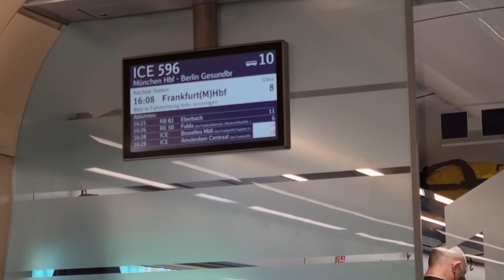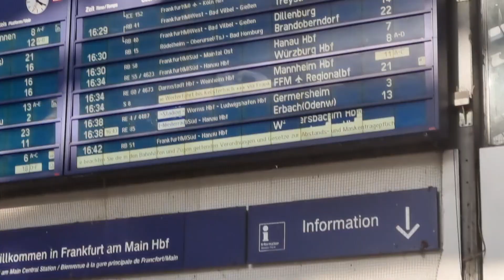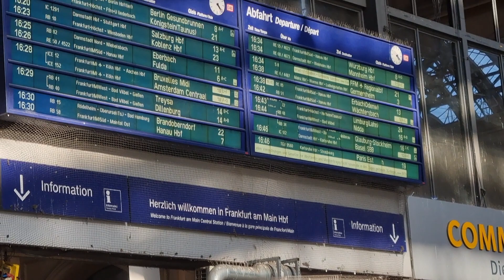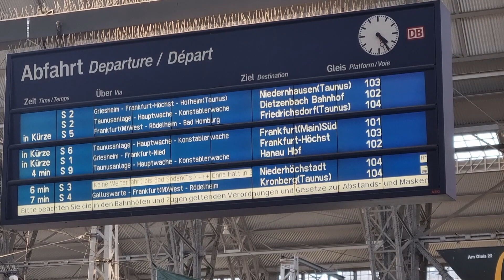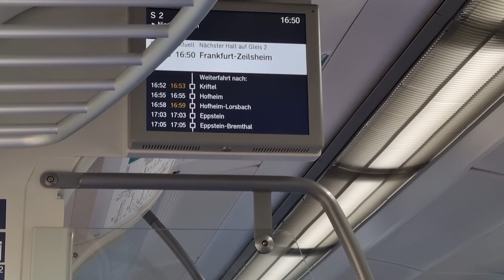Frankfurt am Main (Germany) Am Hauptbahnhof.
Einfahrt in den Frankfurter Hauptbahnhof bei schönen Wetter, sowie eine Runde am und im Hauptbahnhof von Frankfurt am Main.
Viel Spaß beim Anschauen und bleibt mir alle Gesund 🙋🌞👍✈️